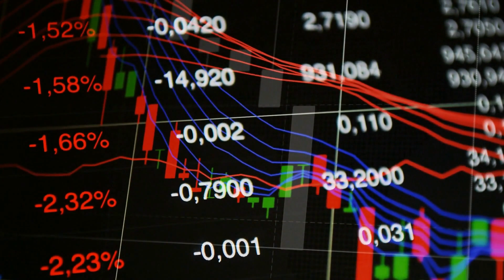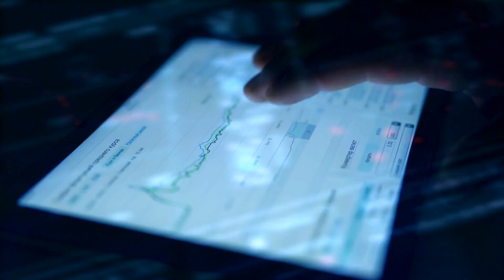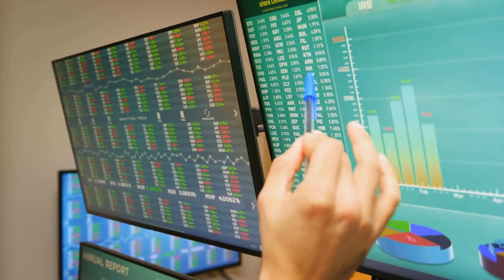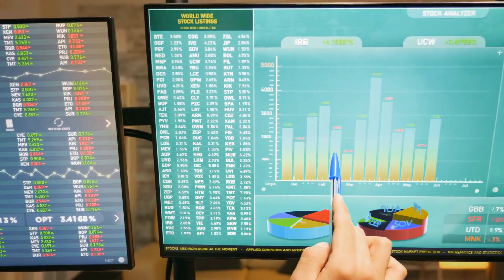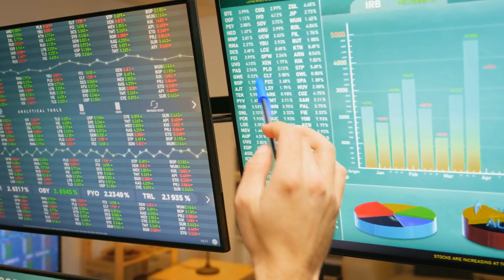芬兰、爱沙尼亚天然气管道和电信链路遭到“外部活动”破坏；“幻想之地”：拜登的正常化努力忽视了巴勒斯坦人；美元在美联储会议纪要和美国通胀测试之前失去动力：世界簡報20231011